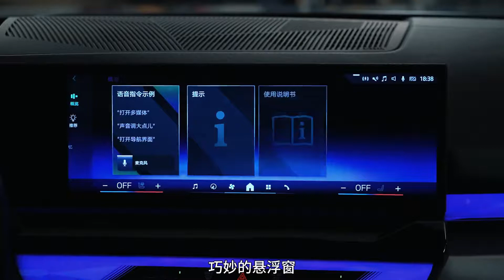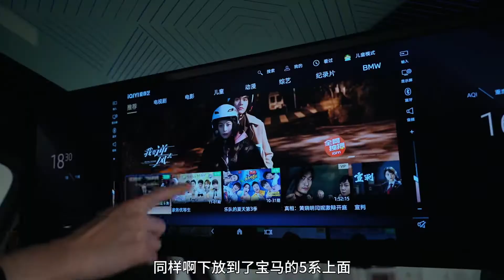第八代宝马5系 首推纯电i5 由外到内 变化巨大